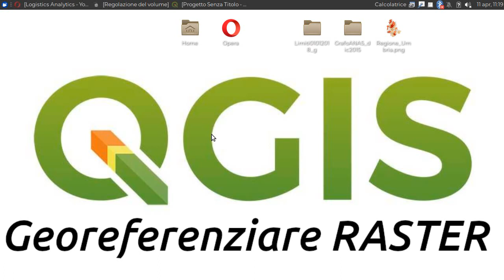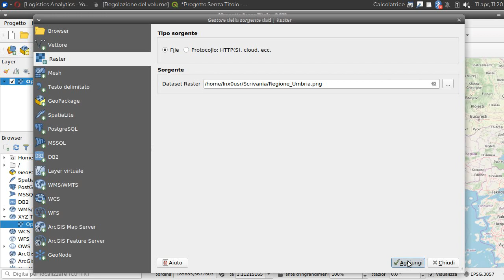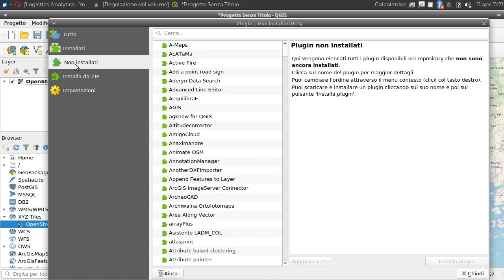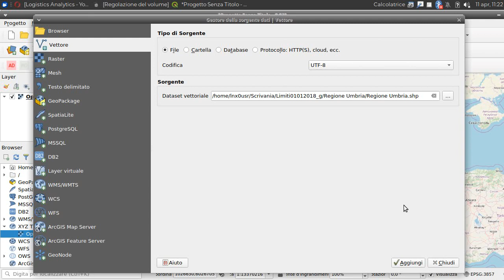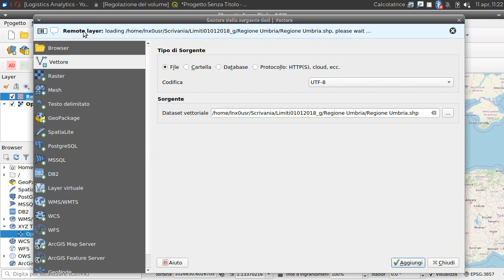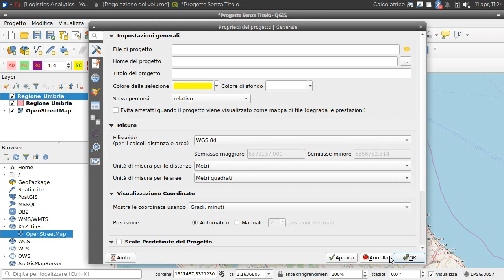QGIS - Come geo-referenziare delle immagini raster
Il Plug-in Freehand Raster Georeferencer.